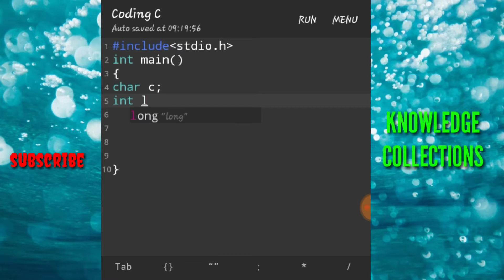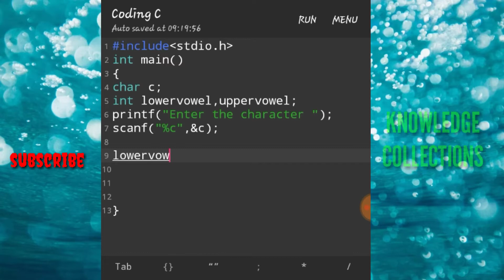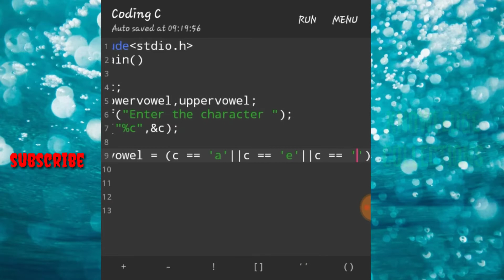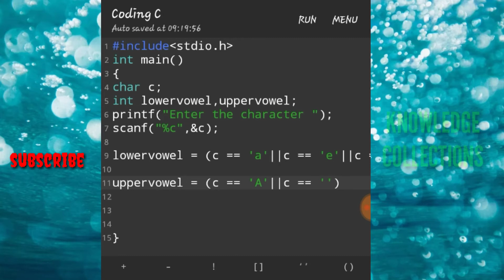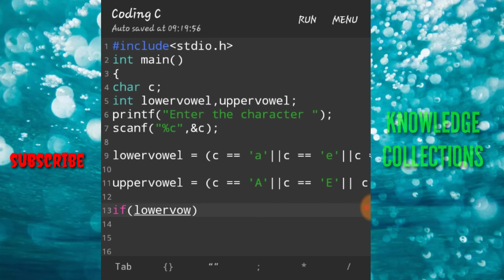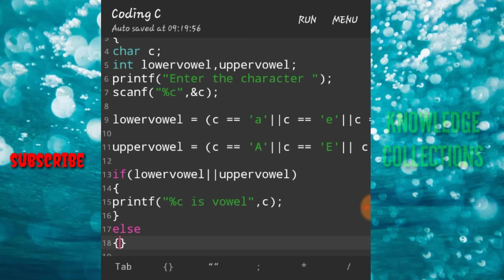Find the charater is consonant or vowel using the c programming